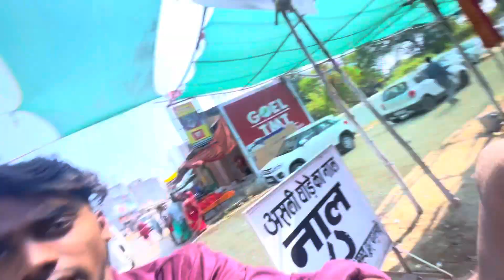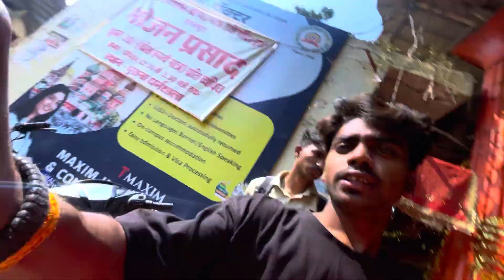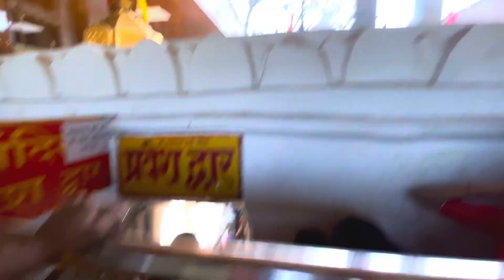Mahamaya mandir ratanpur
TOPIC 👇🏻

prachin mahamaya mandir ratanpur
bilaspur city
raipur se bilaspur by trean
bulaspur tuar
mayamaya mandir vlogs
raipur city vlogs
kunal vlogs
kunal vlogs chhattisgarh
kunal vlogs raipur
kunal vlogs heerapur

HELLO FRIENDS
                                   IM KUNAL SONKAR FROM RAIPUR
(C.G.) . IN THIS CHANNEL, YOU HAVE SEEN MY WEEKLY VLOG AND MANY TRAVEL S VIDEOS. PLEASE KEEP SUPPORTING FRIENDS.

MAHAMAYA MANDIR SE JUDI BATE👇🏻

महामाया मंदिर भारत के छत्तीसगढ़ में बिलासपुर जिले के रतनपुर में स्थित देवी दुर्गा , महालक्ष्मी को समर्पित एक मंदिर है और पूरे भारत में फैले 52 शक्तिपीठों , शक्ति , दिव्य स्त्री के मंदिरों में से एक है। रतनपुर मंदिरों और तालाबों से भरा एक छोटा सा शहर है, जो छत्तीसगढ़ के बिलासपुर जिले से लगभग 25 किमी दूर स्थित है। देवी महामाया को कोसलेश्वरी के नाम से भी जाना जाता है, जो पुराने दक्षिण कोसल क्षेत्र (आधुनिक छत्तीसगढ़ राज्य) की अधिष्ठात्री देवी हैं।

महामाया मंदिर का इतिहास👇🏻

12-13वीं शताब्दी में निर्मित यह मंदिर देवी महामाया को समर्पित है। [1] इसका निर्माण रत्नापुरा के कलचुरियों के शासनकाल के दौरान किया गया था । ऐसा कहा जाता है कि यह उस स्थान पर स्थित है जहां राजा रत्नदेव को देवी काली के दर्शन हुए थे । [2]

मूल रूप से यह मंदिर तीन देवियों अर्थात महा काली, महा लक्ष्मी और महा सरस्वती के लिए था। बाद में, महा काली ने पुराने मंदिर को छोड़ दिया। फिर भी बाद में, राजा बहार साई द्वारा एक नया (वर्तमान) मंदिर बनवाया गया जो देवी महा लक्ष्मी और देवी महा सरस्वती के लिए था। इस मंदिर का निर्माण विक्रम संवत 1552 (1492 ई.) में हुआ था। [2] मंदिर के पास तालाब हैं। परिसर में शिव और हनुमान के मंदिर भी हैं । परंपरागत रूप से महामाया रतनपुर राज्य की कुलदेवी हैं । मंदिर का जीर्णोद्धार वास्तुकला विभाग द्वारा किया गया है। महामाया मंदिर छत्तीसगढ़ के बिलासपुर जिला मुख्यालय से 25 किमी दूर रतनपुर में स्थित है ।